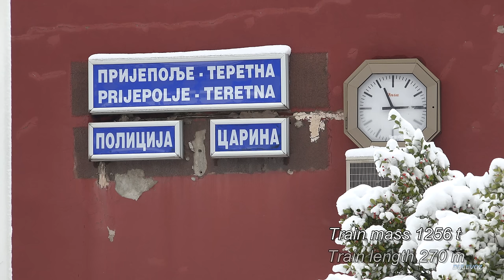4K CABVIEW Prijepolje - Požega (Winter snowy freight train ride)(Snow covered mountains scenic view)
This video shows snowy winter at Belgrade - Bar railway line - one of the most scenic railway lines in Serbia and beyond. The Belgrade - Bar railway line runs through landscapes that often leave passengers breathless and for some it is more beautiful from the train driver's perspective and locomotive front view.
This video shows freight train ride from Prijepolje teretna (border control railway station between Serbia and Montenegro railways) to Požega (main freight railway station of Serbian part of Belgrade - Bar line).
This train ride is recorded at winter snowy time, which shows special scenes of calm and peaceful winter scenic nature, snow-covered mountain areas, valleys and canyons of several rivers along this route.

The line on this section crosses the great mountain pass and passes through numerous short and long tunnels, crosses many bridges, cuttings and artificial embankments, in order to overcome the difficult and wild hilly and mountainous terrain. Starting from Prijepolje, the train slowly descends the valley of the river Lim next to the lake Lim. From Priboj, the line separates from from the Lim river valley and crosses the difficult mountain terrain over the Uvac river and begins the great ascent to the Zlatibor mountain massif. On its way between Priboj and Zlatibor, the train overcomes the height difference from 400 to 800m above sea level and then descends almost 500m to the basin between Užice and Požega. The railway line was built through very steep, deep and inaccessible terrains of the Crni Rzav canyon and Semegnjevska river. In that section, numerous tunnels are lined up so that over 50% of that section is underground. On its way from Prijepolje teretna to Požega, it passes through 80 tunnels and over more than 60 bridges. The most prominent infrastructural objects are:
Railway tunnel "Goleš" (L=4964m)
Tunnel "Zlatibor" (L=6169m)
Railway bridge "Uvac" (L=303m, and height of about 70m)
Bridge "Ribnica" (L=271m)
Bridge "Vrelo" (L=237m)

A special effort during the creation of this video is the specially recorded ambient sounds as the train slowly passes through the snow-covered white landscape. The day was cloudy at the beginning of the journey, then gradually more sunshine and color appeared as the train approached its destination. The cloudy weather gave its own special charm and contrast to the snow-covered rock and stone cliffs, snow-swept tunnel concrete portals and bridges. All around the snow covered train tracks seems as if the snow has stuck to all the concrete surfaces and mountain cliffs and rocks.

This freight train was transporting coal ore from the Port of Bar, at Adriatic Sea coast, to the ironworks in Radinac. The locomotive is Siemens Vectron 193-917, 18 Eas wagons, the train mass 1256t and length 270m. All important and significant details are written in the lower part of the video, such as the current location of the train, the maximum allowed speed, speed limit and temporary slow order speed, elevation (appears during train passing through the railway station), the names and lengths of the tunnels and bridges...

The length of this journey is 115km. That journey by train takes 3 hours due to the very poor condition of the railway infrastructure of Belgrade - Bar line through Serbia. There has been no maintenance for years and the maximum permitted speed on some long sections is only 30km/h. At the end of the video, after the freight train ride has finished, the locomotive is decoupled and its complete ride to the locomotive depot in Požega is shown.

Date of recording:
January 2024.